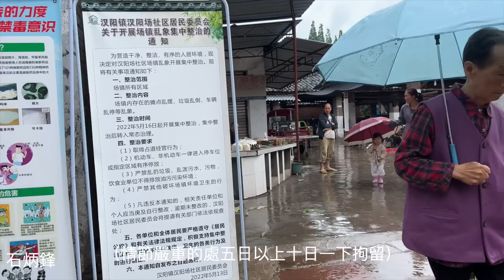窮困潦倒的老鎮，在古代曾經是熱鬧的水運碼頭，如今衰退得遊客稀少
【四川】一個在以前曾經是人來人往熱鬧非凡的水運古鎮，如今衰敗不堪，見不到什麼遊客。